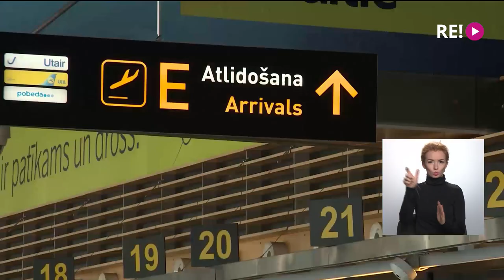Diasporā liels neizmantots attālinātā darba potenciāls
Covid-19 pandēmija ir veicinājusi pāreju uz attālināto darbu. Pētījumi liecina, ka arī pēc pandēmijas daļa uzņēmumu turpinās strādāt attālinātā režīmā. Eksperti iesaka izmantot šo iespēju un piesaistīt darba tirgum ievērojamu skaitu ārvalstu kvalificētā darbaspēka, it īpaši diasporas tautiešus. Turpina Madara Līcīte.